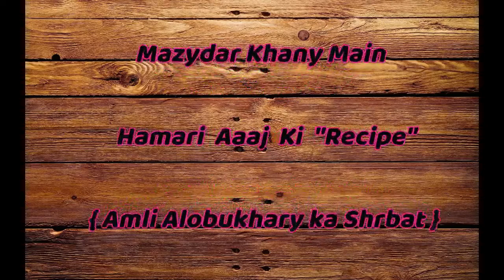Imli AloBukary ka Sharbat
Ingerdients
1/4 Cup Tamarind Pulp
125 Grams Plump pulp
1 TBS Black Salt
Half Kg Jaggary Suger